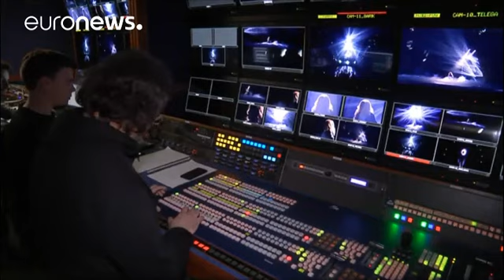Eurovision a Kiev: Mosca sceglie una cantante bandita dall'Ucraina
Si chiama Yulia Samoylova, ha 27 anni ed è una cantante di media fama nella federazione russa. Fino a qui tutto ok se non fosse che è stata scelta per rappresentare la Russia, "all'Eurovision song contest 2017" che si terrà a maggio a Kiev; è stata scelta proprio lei, cantante bandita dal territorio ucraino per essersi esibita in Crimea dopo l'annessione da parte della Russia. "Aspettavo da tanto tempo che mi capitasse, da quando, bambina, guardavo la tv co…